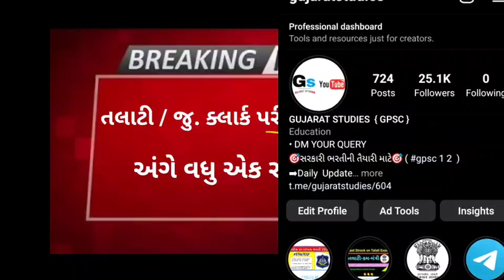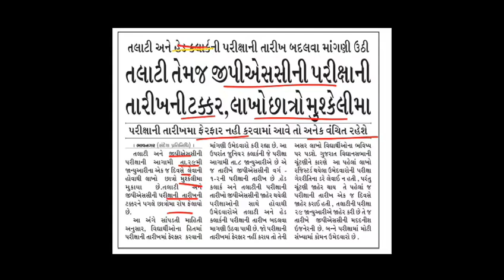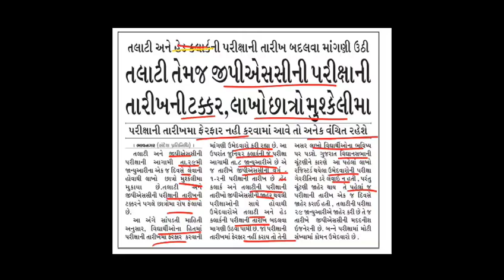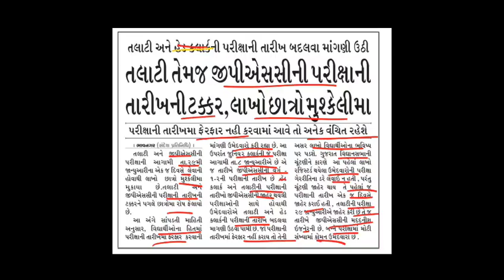તલાટી / જુ. ક્લાર્ક પરીક્ષા ની તારીખમાં ફેરફાર થશે ?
__________* Upcoming Bharti *____________

                      ** Follow Us **